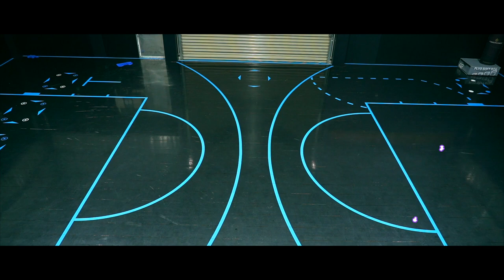愛是個什麼東西！？愛情成功三大要點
身為籃球教練的家梁，底下有著三名女將；天菜、妮妮、學妹。
這天又是如同往常的練習，天菜、妮妮努力練習，學妹持續檢球。
但就在休息時間，兩個女孩的聊天內容，讓學妹知道了如何追求「愛」
究竟“愛”是個什麼東西，還是“礙事”個什麼東西？
讓我們繼續看下氣！

⭐️SENSEN x WANGs⭐️
❗️王家梁聯名口罩來啦❗️

👉彈力耳繩不勒耳朵
👉通風透氣不悶不熱
👉立體設計貼合臉部
👉KF94全包覆設計
👉簡約設計超級時尚

規格：L 20 x W 8 cm(成人)
產地：台灣
成份：外層(Surface Layer)-PP防潑水不織布，中層(Middle Layer)-高效濾菌熔噴布，中層(Middle Layer)-高效濾菌層，裡層(Inner Layer)-超柔細複合纖維不織布
包裝數量：10入/盒
總效期：5年